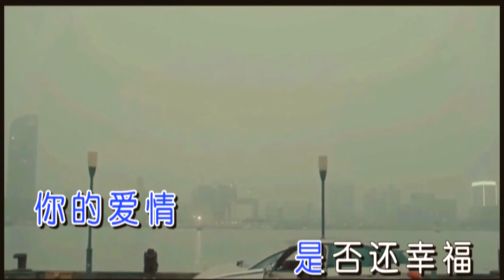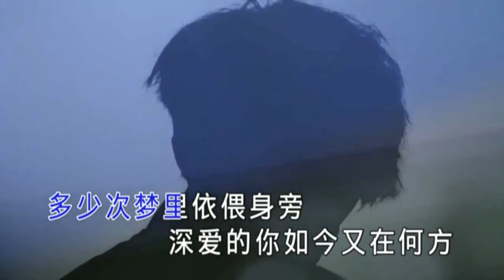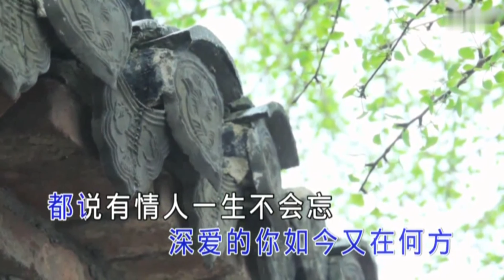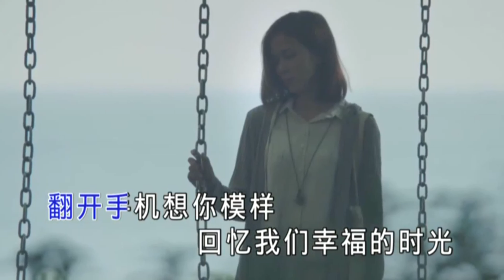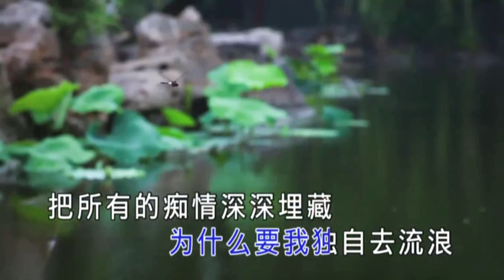林秋風《你是否幸福》、廖明慧《來生再愛你一場》 2160P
林秋風《你是否幸福》
作詞：余曉清
作曲：余曉清

廖明慧《來生再愛你一場》
作詞：安靜
作曲：安靜